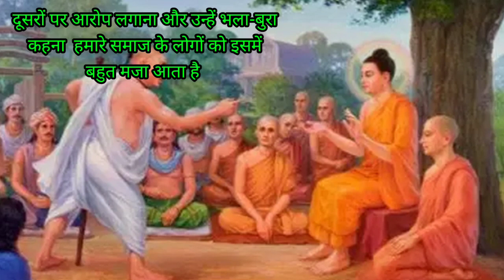अपनी खुद की पहचान| Bhagwan Buddh ki kahani| Hindi kahani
Welcome to the'' Rk mindset "Youtube Channel. Thanks for your love and support All the story character, incidents, names, and situations used in this story are fictitious.
swami vivekanand ki kahani cartoon |
SWAMI VIVEKANAND KI KAHANI BACHPAN KI |
SWAMI VIVEKANAND KI KAHANI HINDI MEIN